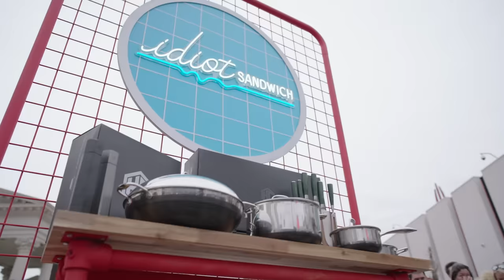Lexi Hensler Tries to Recreate Gordon Ramsay's Scrambled Eggs for A Breakfast Sandwich Showdown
Get your Idiot Sandwich Merch NOW! for more details.

Breakfast is served! Today on Idiot Sandwich, Gordon's challenging YouTube Creator @lexihensler as well as members of the public to see who can create the ultimate Breakfast Sandwich. Will it be sweet, savory or disaster? Only the best get's Gordon's crown as Idiot Sandwich!